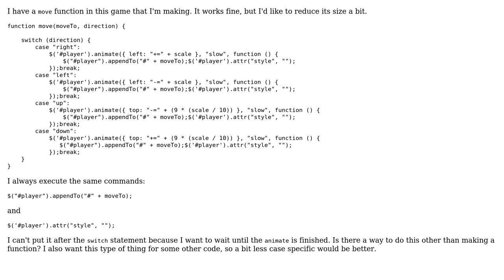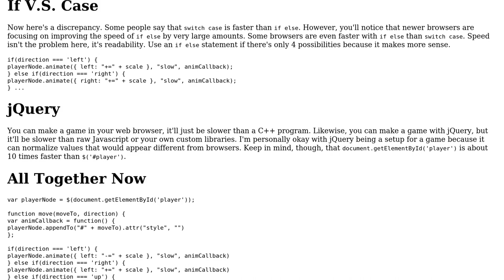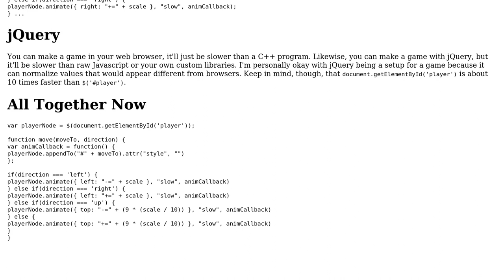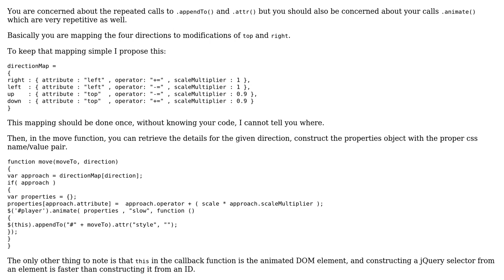Code Review: Move function for a game (4 Solutions!!)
Code Review: Move function for a game

With thanks & praise to God, and with thanks to the many people who have made this project possible! | Content (except music & images) licensed under CC BY-SA | Music | Images & others | With thanks to user nickles80 user Math chiller user konijn user Jamal user elclanrs user Andrew and the Stack Exchange Network Trademarks are property of their respective owners. You are responsible for your own actions.